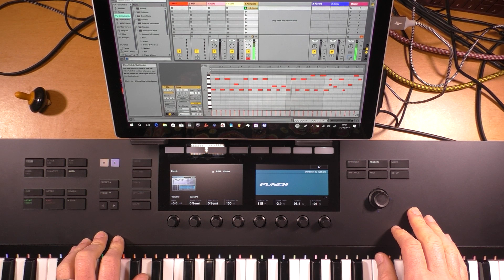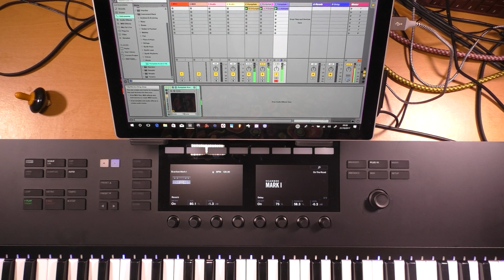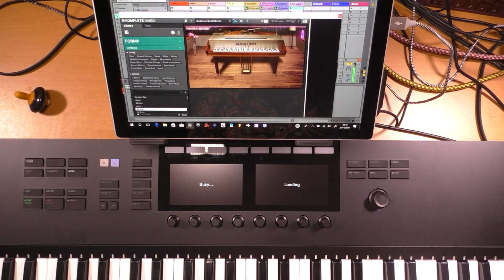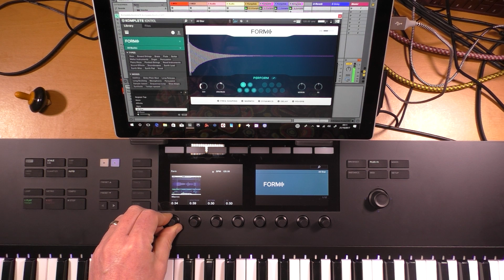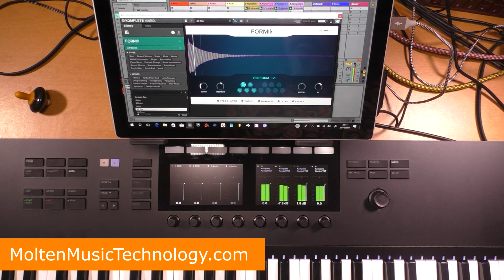Komplete Kontrol S49 Mk2 improv with Ableton Live and Surface Pro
A demonstration of the workflow of the Komplete Kontrol S49 Mk2 and Komplete Kontrol software running in Ableton Live. It's all running on an i5 Surface Pro (2017).

The Surface Pro (2017) is an i5/8GB/256GB